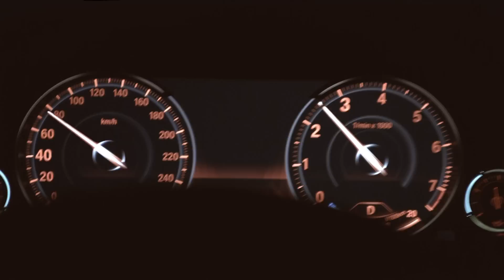BMW 7 серии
BMW 7 серии - автомобиль класса люкс. Его отличительные характеристики: интеллектуальная система BMW Connected Drive, функция распознавания речи, система автоматического управления дальним светом, функция Auto Start Stop и ряд других функций делают автомобиль непревзойденно маневренным и комфортным и гарантируют абсолютную безопасность для пассажиров и водителя.